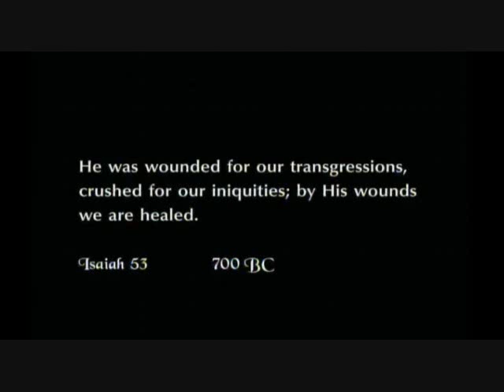Way of the Cross Station 4 of 14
Jesus meets His mother.